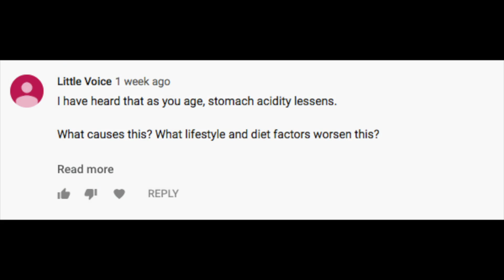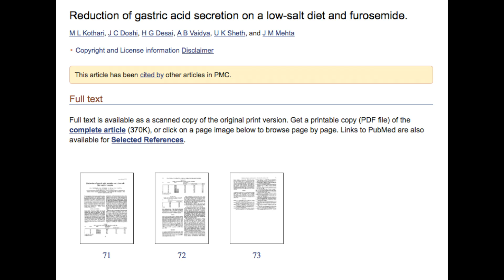Episode 69: HCL (stomach acid) & Tips on Desiccated Thyroid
In this weeks FAQ we discuss the dietary and lifestyle factors that inhibit the secretion of HCL or stomach acid, and what things to do to improve HCL production for better digestion. We also cover some tips on taking desiccatedthyroid.